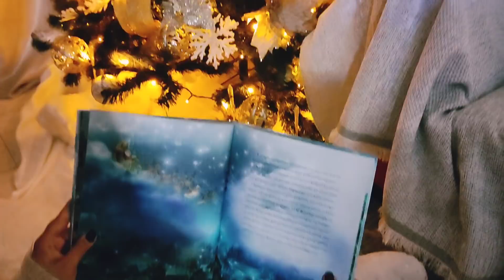ΠΩΣ ΣΤΟΛΙΣΑΜΕ ΤΟ ΧΡΙΣΤΟΥΓΕΝΝΙΆΤΙΚΟ ΔΈΝΤΡΟ ΜΕ ΣΤΟΛΙΔΙΑ ΑΠΟ ΤΟ JUMBO|2021Christmas Decorate with me 🎄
ΠΩΣ ΣΤΟΛΙΣΑΜΕ ΤΟ ΧΡΙΣΤΟΥΓΕΝΝΙΆΤΙΚΟ ΔΈΝΤΡΟ ΜΕ ΣΤΟΛΙΔΙΑ ΑΠΟ ΤΟ JUMBO|Christmas Decorate with me 🎄Stella's family

Γεια σας φίλοι μου...σήμερα θα στολίσουμε το Χριστουγεννιάτικο δέντρο και ελπίζω να σας αρέσει το αποτέλεσμα!!
Σας ευχαριστώ πάρα πολύ που ήσασταν εδώ. εάν σάς άρεσει το βίντεακι μην ξεχάσετε να κάνετε εγγραφή και like 👍στο κανάλι και να πατήσετε και το καμπανάκι για να σάς έρθει ειδοποίηση κάθε φορά που ανεβαίνει στο κανάλι κάτι καινούργιο!!

Καλές γιορτές με υγεία αγάπη και πολύ χαρά εύχομαι για όλους!!🙏💕